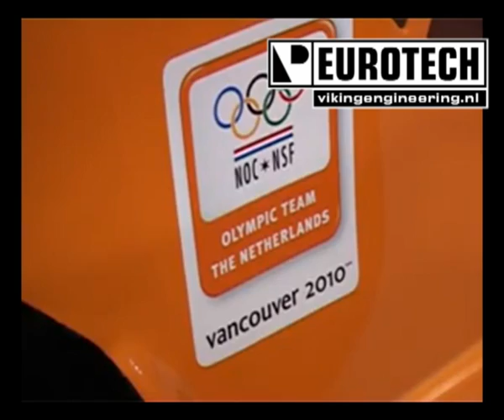Carnaval/Vastelaovend Plök & Pleej - Race met de bob (Live at TVL)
Het trio Plök & Pleej  de twee Reuverse broers Peter en Twan Wijnhoven én Heythuysenaar Jan Cuijpers  is bij toeval geboren. De drie musici kennen elkaar al jaren via hun gezamenlijke lidmaatschap van andere succesvolle bands, zoals The Groove, Sound Express en Mr. R&B and his Soulshakers.

Min of meer per ongeluk sloeg een optreden als gelegenheidstrio tijdens een feestavond van kennissen dusdanig aan, dat vervolgoptredens bleven toestromen. Kermissen, bruiloften of personeelsfeesten, Plök & Pleej zorgt voor de muziek. En nog belangrijker: voor het entertainment. Het publiek móet een gezellige avond hebben.

bron: TVL